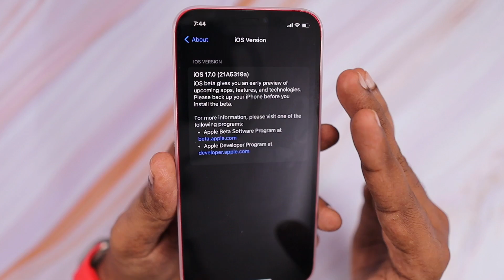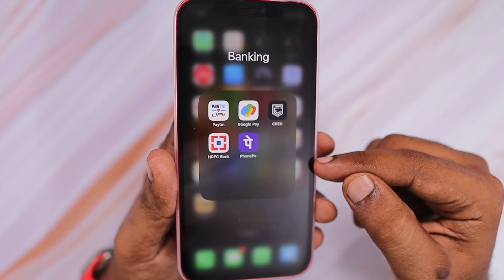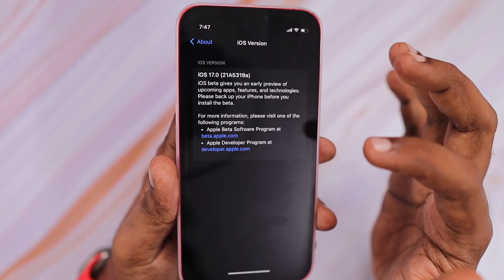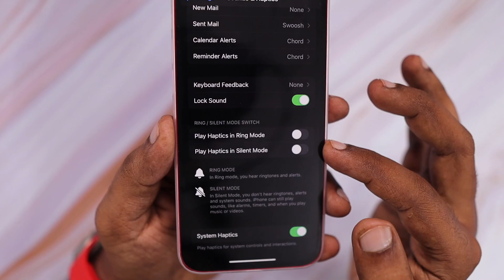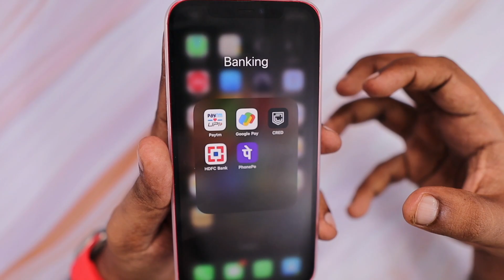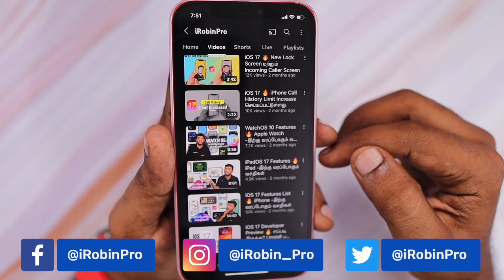iOS 17 Beta 7 🔥 Feature Changes and Problems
Apple released iOS 17 Beta 7 with feature changes and Problems I noticed while using this latest beta version. The iOS 17 release date is expected to be set around the end of September. Sharing my opinion about the latest iOS 17 Beta 7.

Amazon Shop